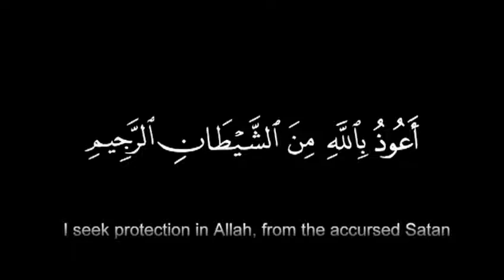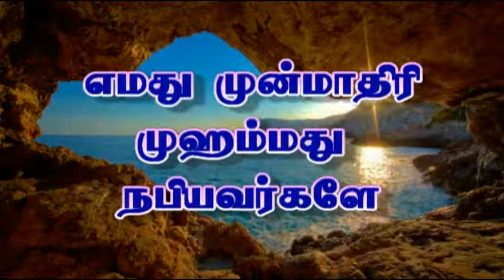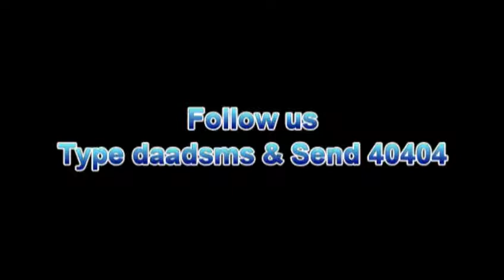எமது முன்மாதிரி முஹம்மது நபியவர்களே...